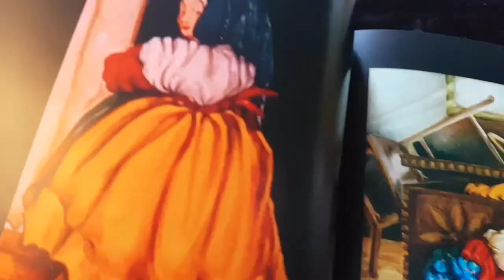CONTEMPORARY FIGURATIVE PAINTING : Fiorenza Di Lenna italian contemporary painter